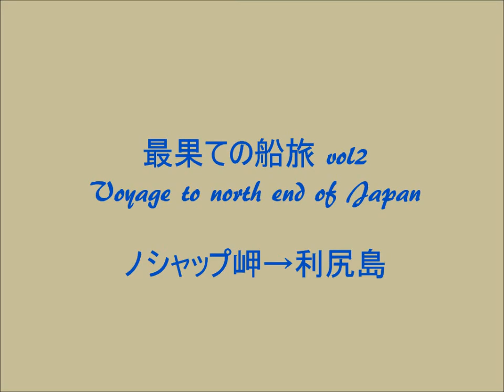Voyage to north end of Japan 最果ての船旅２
Voyage to north end of Japan 最果ての船旅２　ノシャップ岬→利尻島